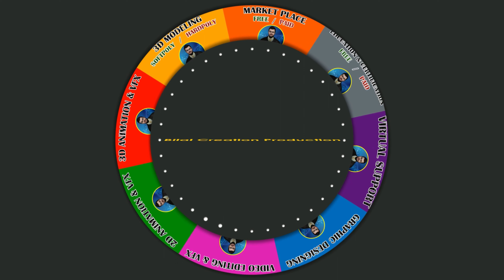BOOKCASE 3D MODEL | BILAL CREATION PRODUCTION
REALISTIC BOOKCASE 3D MODEL

🔵 MUSIC = AVAILABLE SOON

bilal creation
3d animation
2d animation
cgi animation
vfx
nft animation
nft video
BOOKCASE 3D MODEL
BOOKCASE 3D
bookcase
book
shelf
library
shelving
storage
bookstore
diary
literature
hardcover
bookshelf
wooden
vintage
old
vr
gameready
asset
furniture
other
book wardrobe 3d
wardrobe 3d
furniture 3d modeling
furniture 3d printer
furniture 3d design software

3D Wardrobe